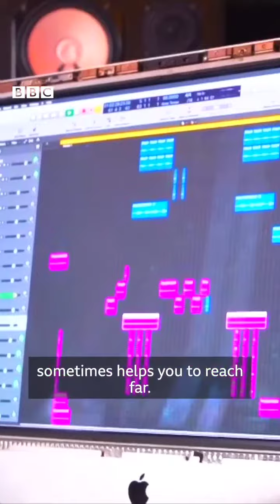QUINTUS MUSIC: Eddy Kenzo I BBC I 2022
Cc:Thank you @bbcnews @bbcafrica @bbcswahili @bbc ❤️🇺🇬 to world 🔥